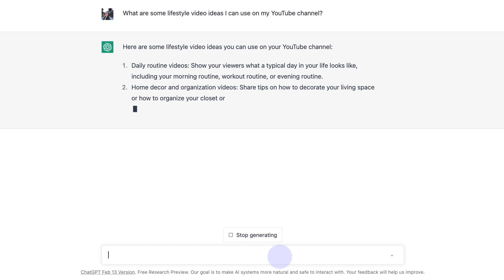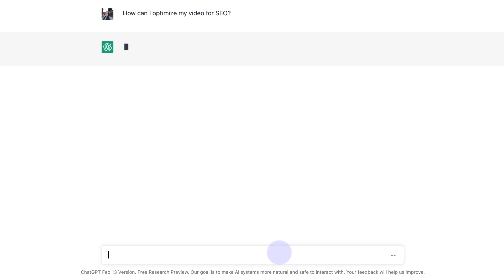How to use AI to generate video ideas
Are you tired of struggling to come up with new video ideas? If so, you're not alone! Many creators face the same challenge of constantly generating fresh and engaging concepts for their audience.

But don't worry, because Artificial Intelligence (AI) can help! In this video, we'll explore how AI can be used to generate video ideas that are tailored to your specific niche and target audience.

We'll start by explaining how AI works and the different types of algorithms that can be used to analyze large amounts of data, including social media trends, search engine queries, and audience engagement metrics.

Next, we'll show you some popular AI-powered tools and platforms that you can use to generate video ideas. These tools use sophisticated algorithms to analyze user behavior and preferences, and generate data-driven insights that can inform your content strategy.

We'll also discuss some best practices for using AI to generate video ideas, including how to balance the data-driven insights with your own creative vision and how to optimize your content for search engines and social media algorithms.

Whether you're a seasoned YouTuber or just starting out, this video will provide you with valuable insights into how AI can help you stay ahead of the curve and generate more engaging video content. So sit back, relax, and let's dive into the exciting world of AI-powered video ideation!